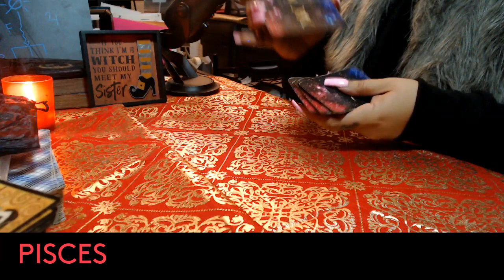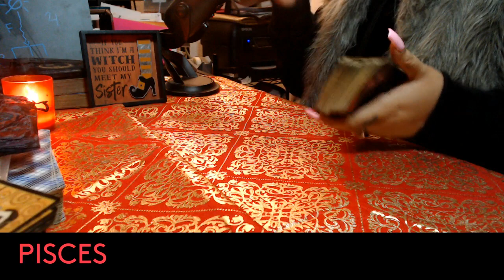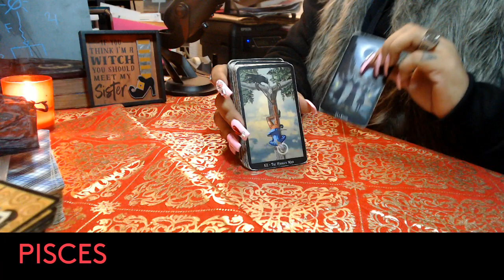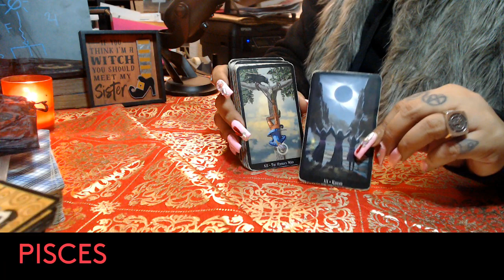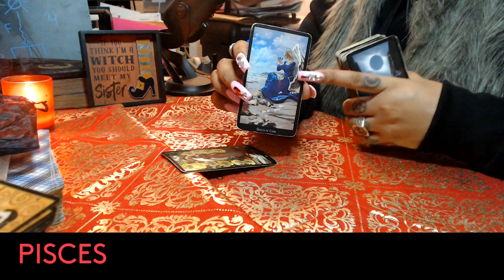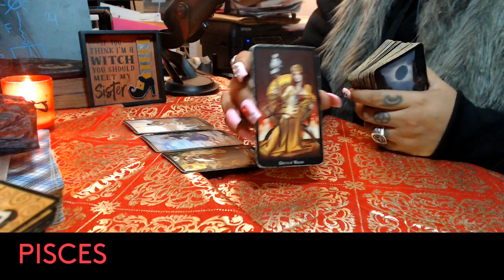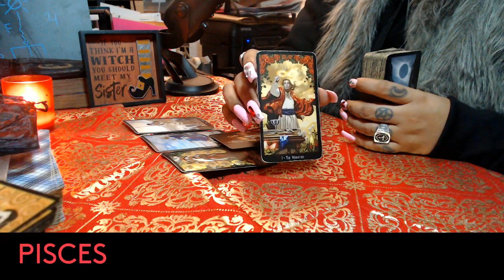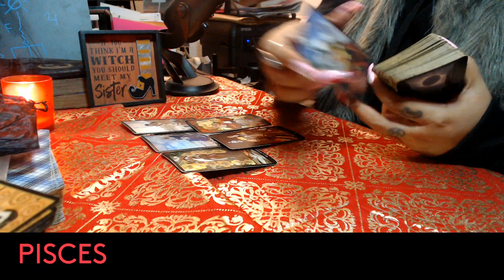PISCES- FEBRUARY 2022 "YOU ARE POWERFUL"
3 Card Reading
30 Min Reading
1 Hr Reading